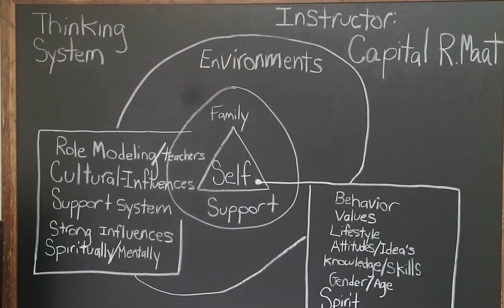Capital R. Maat: Self Reflection and Methods of Control